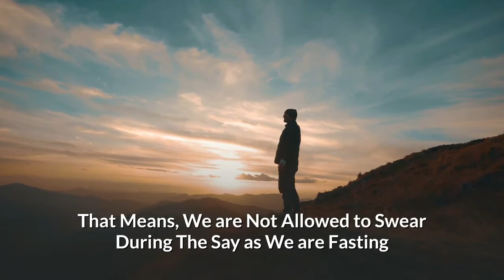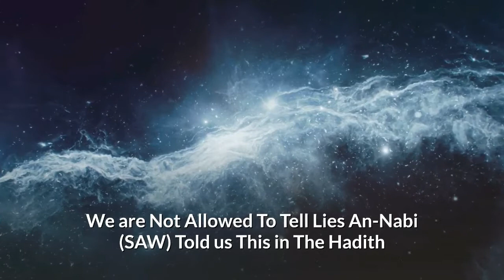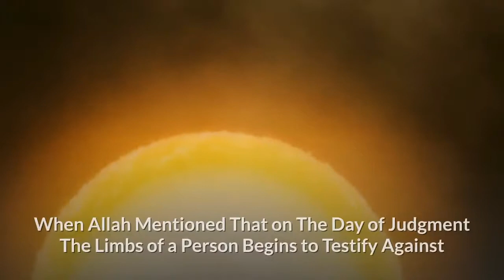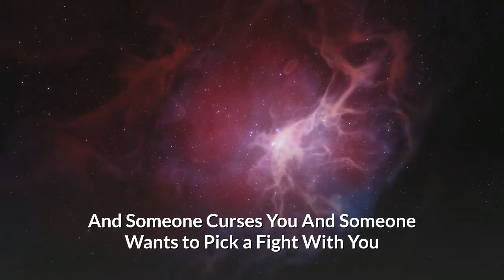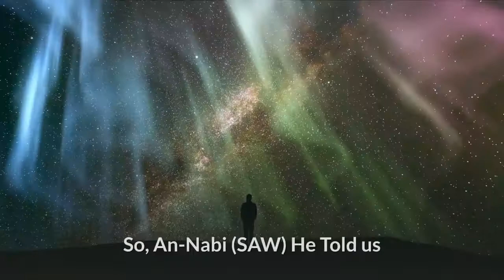STOP THIS NOW ALLAH REJECTS FASTING